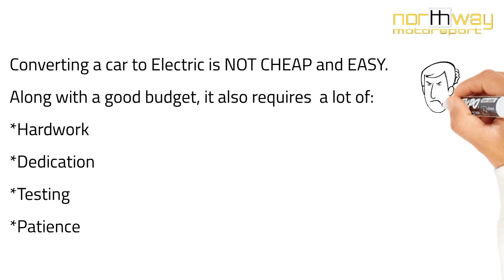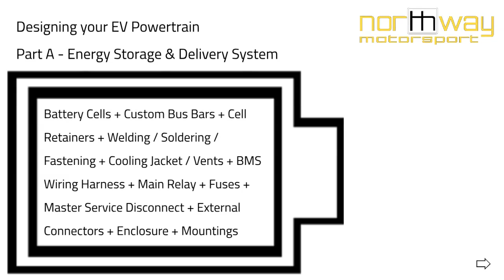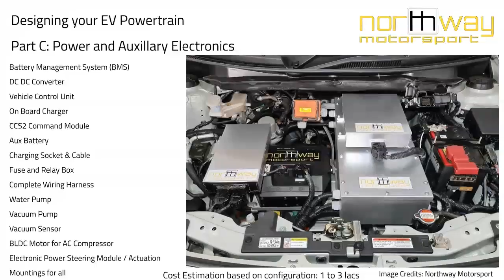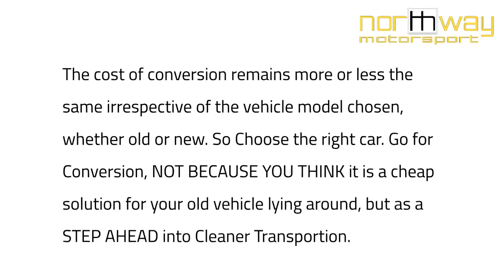How to convert a Car to Electric and why it is Expensive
Good Day Folks!

This is a Basic Overview towards what goes into building an EV Conversion kit. It explains most of the high level components needed and an approximate pricing for the same. The Process in detail is actually more complicated. The intention of this video is to show that EV Conversion is not an Easy or a Cheap process and that it is NOT A SOLUTION for old and dead vehicles lying around which some may want to convert in a lac or two (INR 1,00,000 - 2,00,000 ). It is fairly an expensive process that is to be carried out to lower running cost for those with high daily mileage / for those who care about the environment and want to shift to Zero Emission based transportation systems / also for academic purposes. Certification details can be found on CMVR, ARAI and RTO Websites.

Shift to EV and keep our air clean.. We have just 1 Planet.. Keep it clean for our future generations.

Details of EV Powertrain components Designed and Manufactured by us in India

Cheers